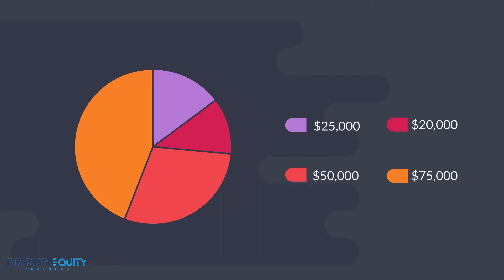Real estate syndication explained!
Learn the basics of investing through a real estate syndication. Syndication is a very powerful investment tool that allows you to buy assets much bigger than you could afford or manage on your own, not to mention a highly educated team ensuring the optimal performance of your  investment!

Ready to get started in multifamily investing?